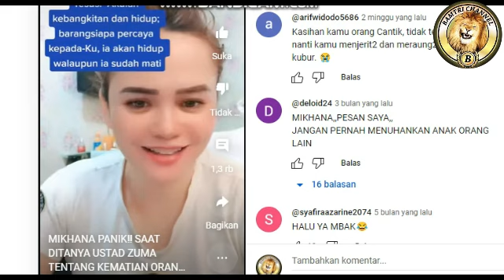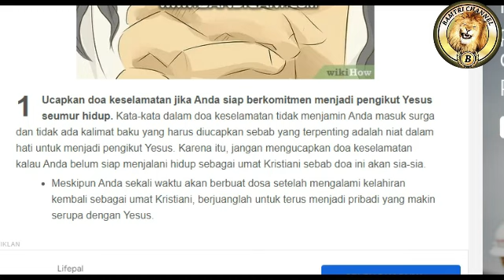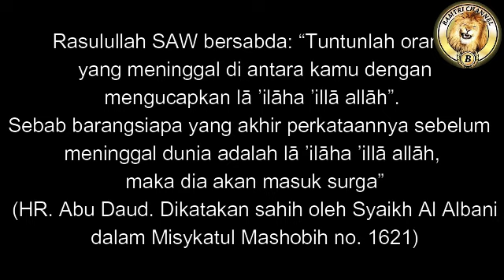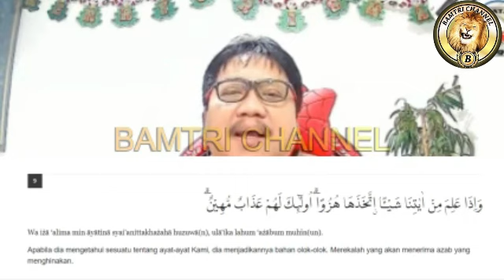KETIKA MIKHANA DITANYA DOA APA YANG DIUCAPKAN KETIKA MAU MENINGGAL SUPAYA MASUK SURGA?